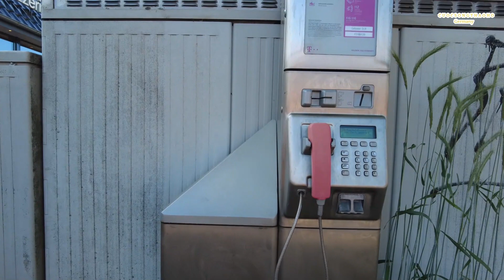🔴Thảo mua Pizza, Dạo Phố giải Ngố tại thành phố BIỂN nhỏ nhỏ xinh xinh.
“I Love You, Iam sorry, Please Forgive me, Thank You”

– Bạn xem và có câu hỏi thì:
1. Vui Lòng xem lại video.
2. Comment phần bình luận phía dưới thảo sẽ trả lời chi tiết hơn cho Bạn nhé.

-  CHÚC BẠN XEM VIDEO VUI VẺ VÀ HẠNH PHÚC

-   Và NHẤN CHUÔNG Nhận thông báo ĐỂ KHÔNG BỎ XÓT NHIỀU VIDEO HẤP DẪN KHÁC NHÉ.

Thảo rất Trân Trọng💖